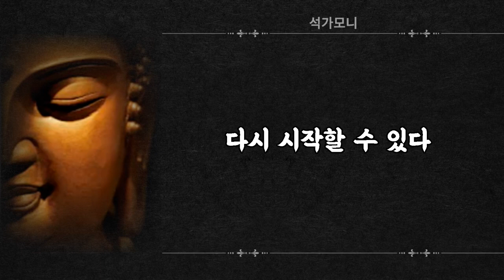석가모니 인생을 바꿔줄 삶의 지혜